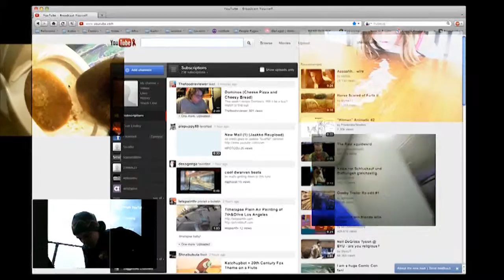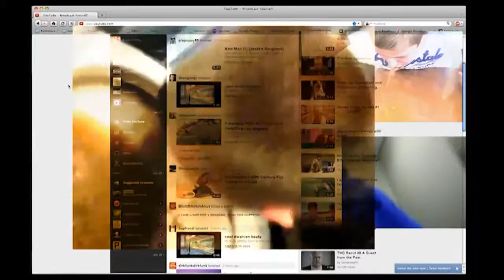I have an opinion about recent revisions to the web site that is hosting my content for free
ask me about my ideas